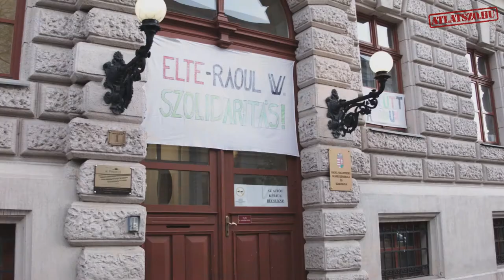Átláthatóság, autonómia és szolidaritás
Szerdán is tüntettek a diákok